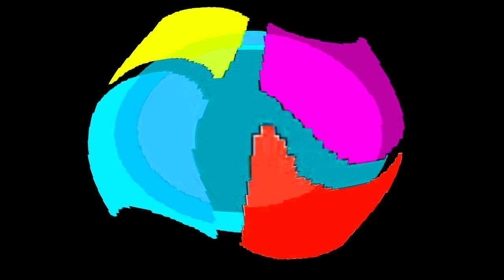All Windows Animations From MS Paint in G Major 2282